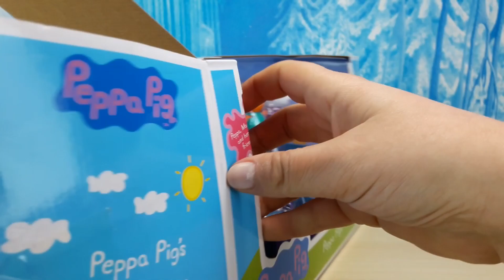SET DI GIOCO PEPPA PIG'S CLASSROOM!! PANORAMICA E DISIMBALLAGGIO😳